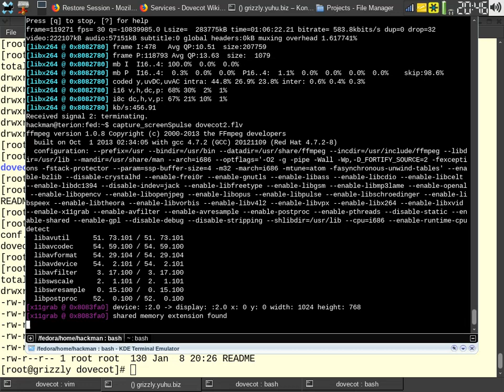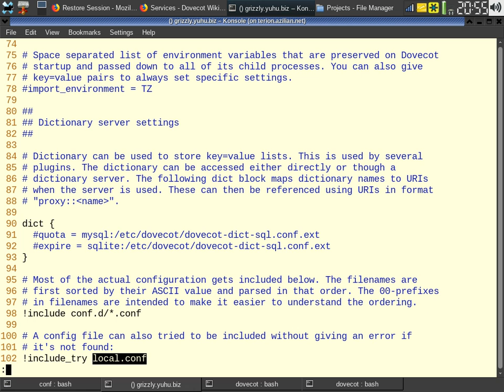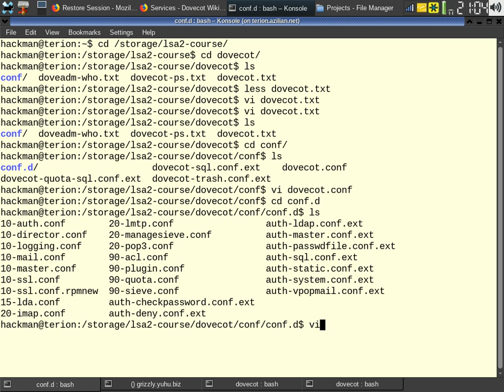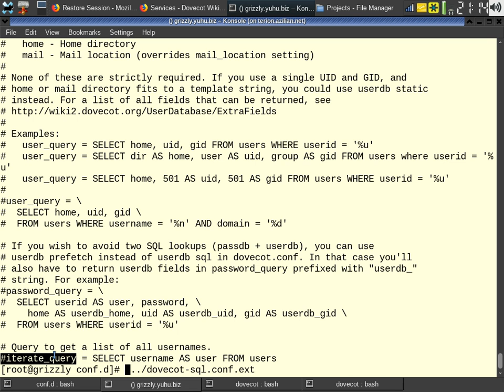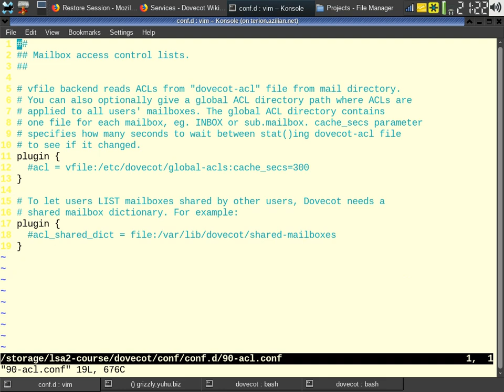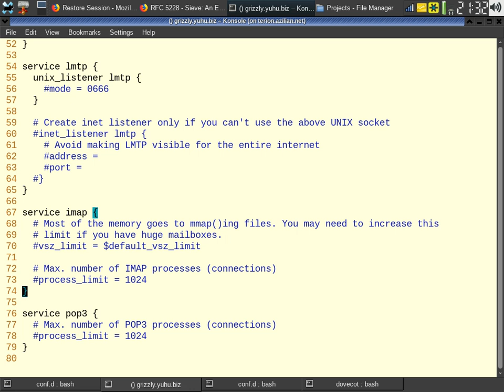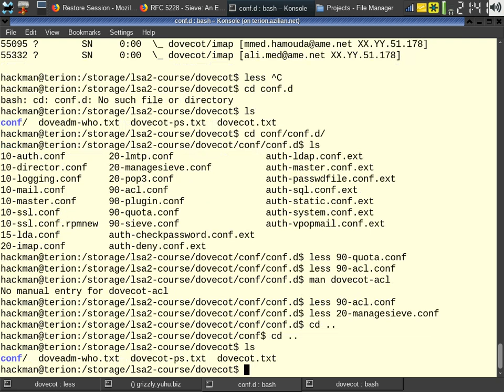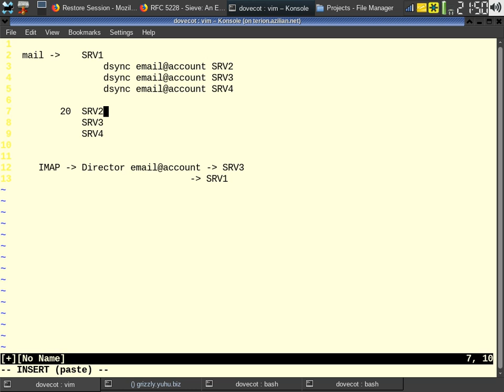LSA2 - Dovecot part II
Lecture: LSA2 - Dovecot part II